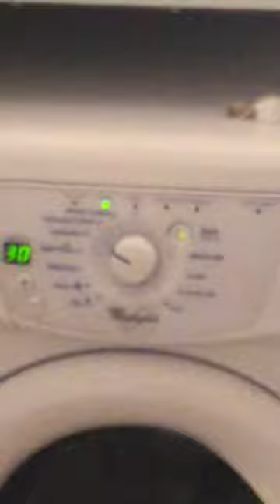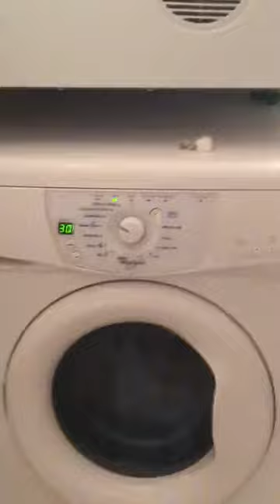Washing & Drying at 123/125 Austin Street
Dryer:
Program: Normal
Dryness:  Light/Extra Dry
Washer:
Prorgram: Synthetics 30'c
Options: NONE!
Final Spin Speed: 800rpm